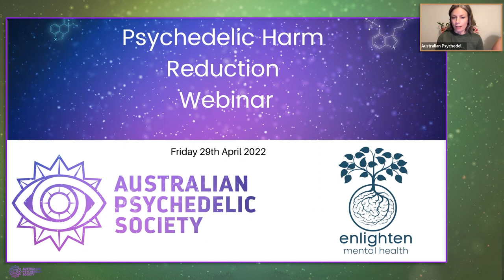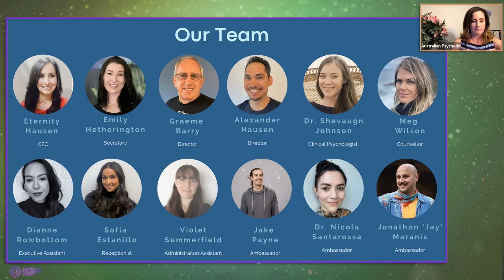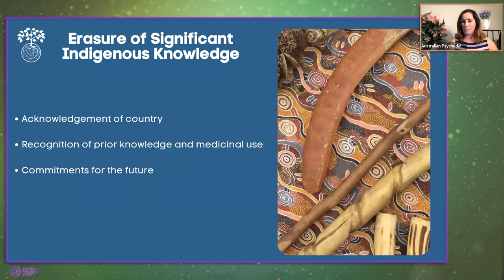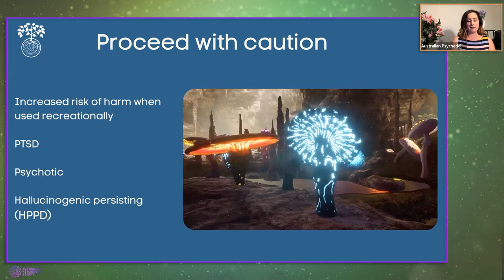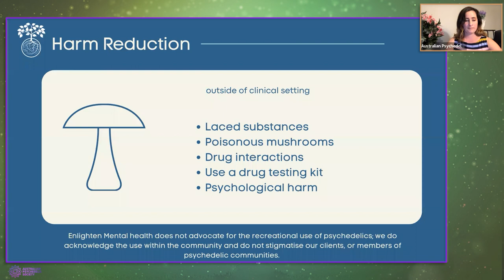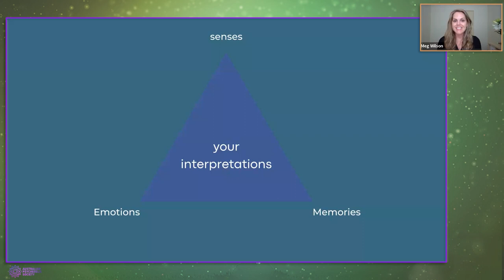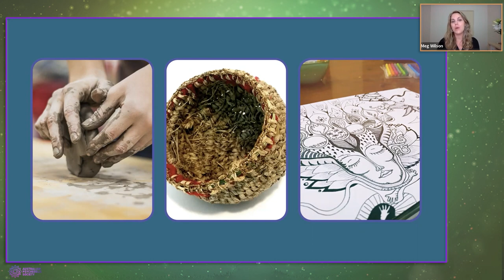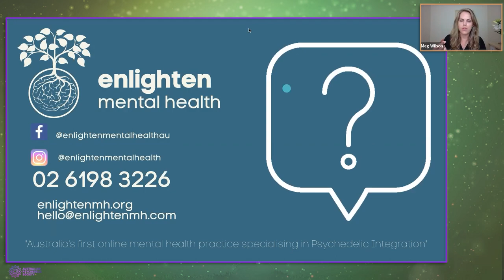Psychedelic Harm Reduction | APS & Enlighten Mental Health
A Psychedelic Harm Reduction Webinar-Great for newbies!!

In this webinar you will learn:
-What psychedelic harm reduction is
-Why harm reduction is an important part of the psychedelic journey
-Tips and tools to effectively reduce risk in your own psychedelic experience

This session was hosted by APS Vice President Antanika Hoberg, was facilitated by EMH CEO and Founder Eternity Hausen and clinical counsellor Meg Wilson from Enlighten Mental Health.

Please note: This session is an information session only and not a space for processing or integrating a psychedelic experience. We do not encourage or condone any substance use but know many will and so providing information on reducing harm is important.

For more on the services EMH can provide follow the

For any urgent and immediate support please contact Lifeline -13 11 14 or Beyond Blue - 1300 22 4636